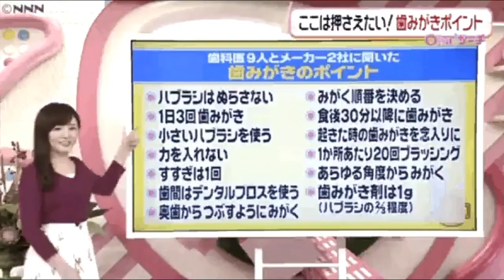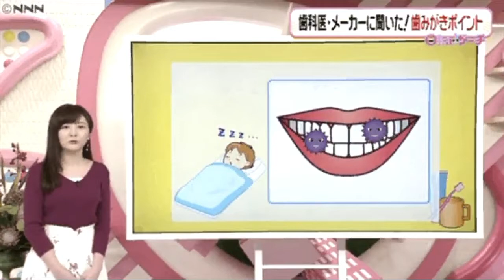「すすぎ１回でＯＫ」歯みがきの新常識とは